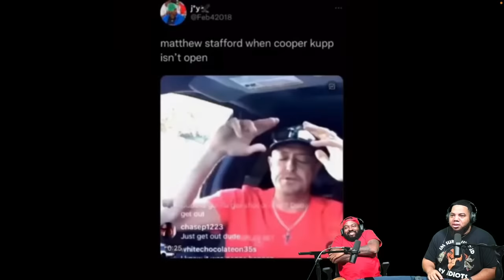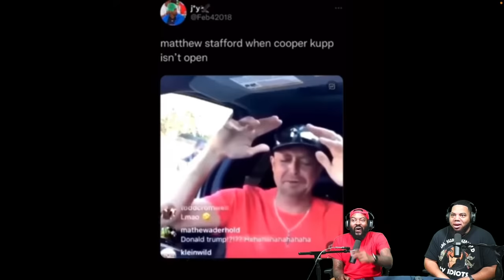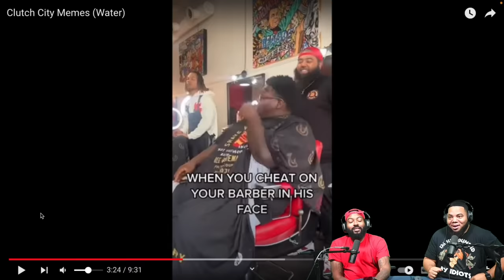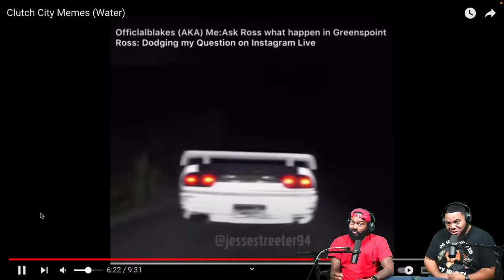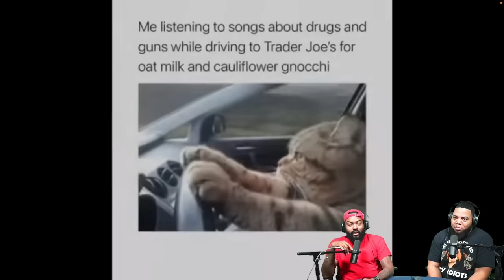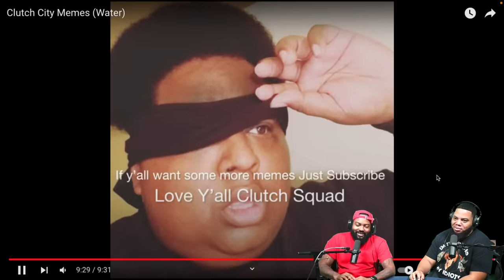INTHECLUTCH TRY NOT TO LAUGH TO CLUTCH CITY MEMES (WATER)